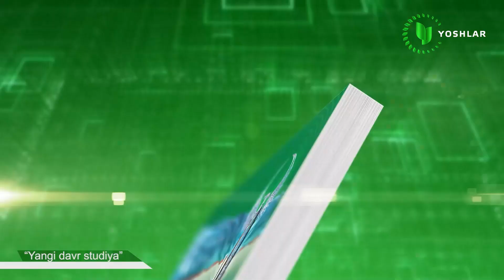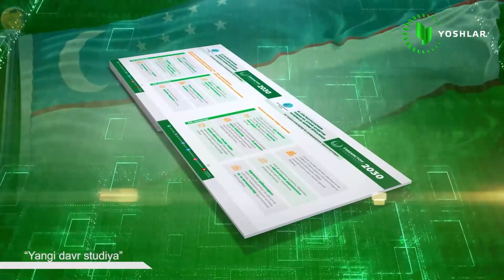Eldor Tulyakov: “Oʻzbekiston — 2030” strategiyasi qabul qilinishida aholi faolligi yaqqol sezildi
Koʻrsatuvda “Oʻzbekiston - 2030” strategiyasini qabul qilinish jarayonlari, hujjatning ustuvor yoʻnalishlari mazmun-mohiyati va amalga oshirish mexanizmlari hamda ijrosini nazorat qilish tartiblari haqida soʻz boradi.